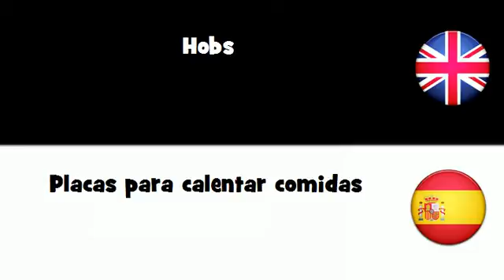APRENDER INGLÉS = Placas para calentar comidas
frenchwithvincent APRENDER INGLÉS = Placas para calentar comidas